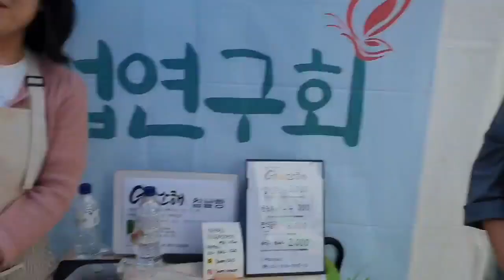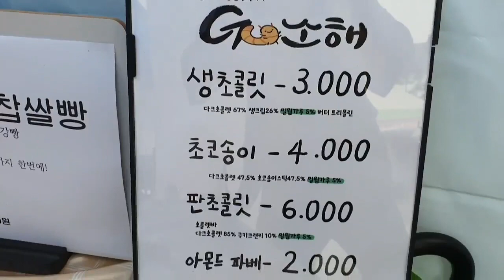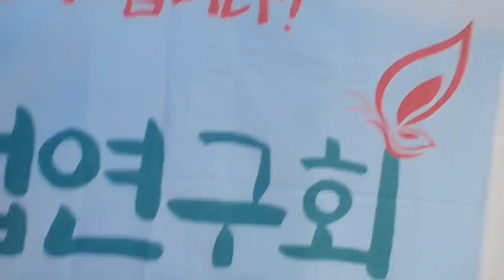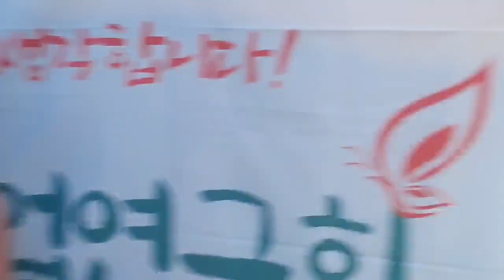먹으면 생기는 일